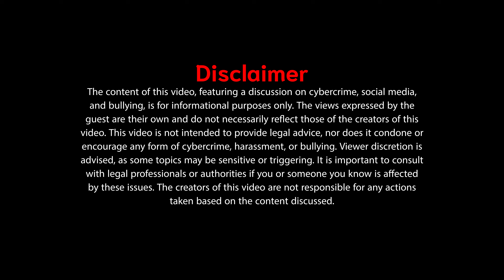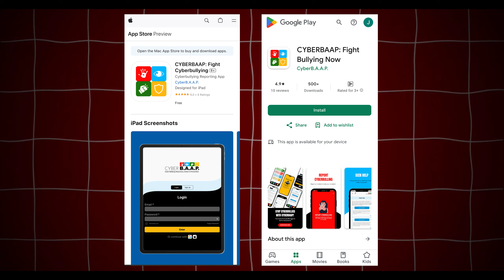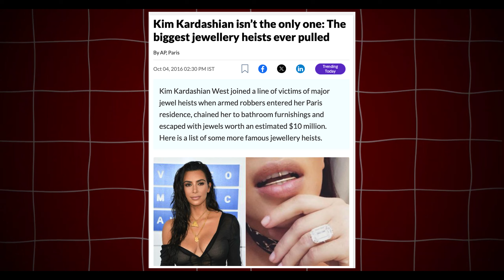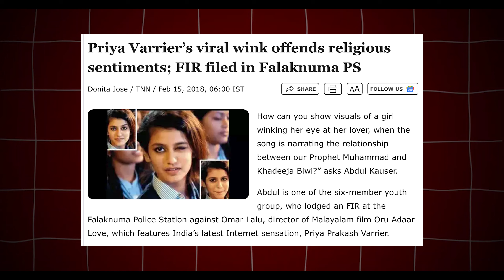How Social Media Destroys Lives? | The Dark Reality of Fame & Cyber Crime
In this eye-opening episode, we dive deep into the world of social media with expert guest Nirali Bhatia, founder of Cyber BAAP. From the allure of instant fame to the devastating consequences it can bring, we explore the highs and lows of living life online. Learn the tricks to go viral, but also uncover the dark reality behind sensitive content, cyber bullying, and the infamous Boys Locker Room incident.

Discover how the pursuit of followers and likes can lead to dangerous consequences, including financial instability and the tragic suicides of influencers. We also reflect on the fantasy of celebrity life and the psychological toll it takes on many who chase it.

Tune in to gain a deeper understanding of how social media shapes our lives—and the very real impact it has on mental health and society.

A special thank you to our guest, Nirali Bhatia, for her invaluable insights!

00:00 - Start of the episode
02:05 - Intro
02:50 - About Nirali Bhatia & Cyber BAAP
05:35 - Social media me famous hone ke tarike
09:20 - Social media ka fame kitne dino ka hota hai
11:10 - Viral hone ke tarike
14:10 - Negative or sensitive content impact
15:10 - Boys locker room incident
20:50 - Cyberbullying cases
26:50 - Celebrity life fantasy
30:10 - Followers and likes affecting people’s lives
34:50 - Financial instability in social media careers
37:00 - Influencers committing suicide due to social pressure
40:00 - Outro

More for you to watch